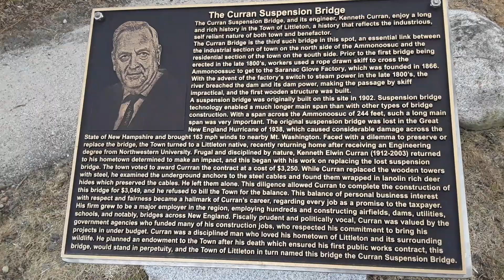Pedestrian suspension and covered bridges in Littleton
Littleton New Hampshire